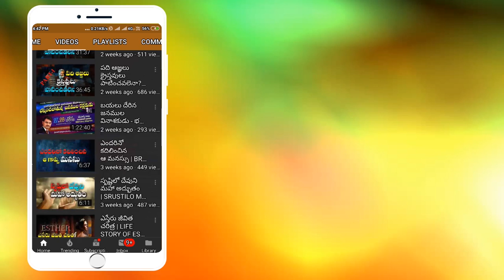సమ్సోను జీవిత చరిత్ర - PART 1 |Samson and Delilah story in telugu|Telugu Christian message| Bro Ravi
Samson and delilah telugu story may helps telugu christians to grow spiritually
Telugu christian messages, samson telugu bible story, samson and delilah telugu story,
samson story in telugu bible